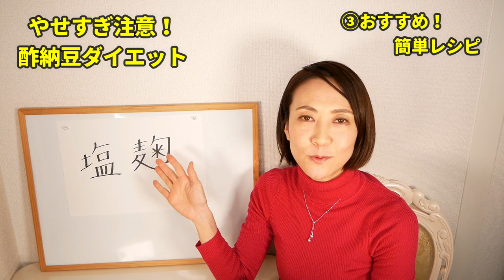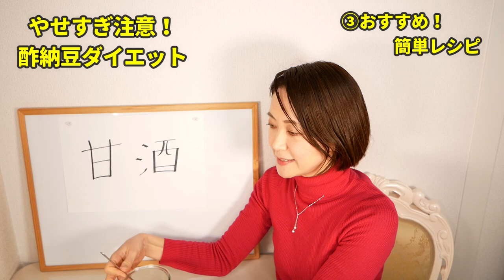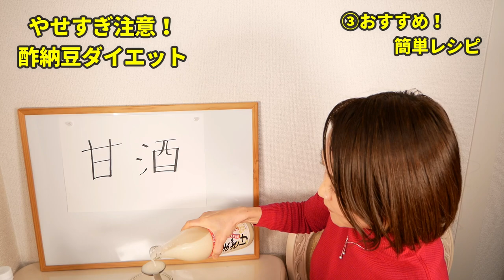たった1パックでお腹のぜい肉を一撃で落とす『酢納豆』腸活レシピ【血糖値改善/体脂肪燃焼】